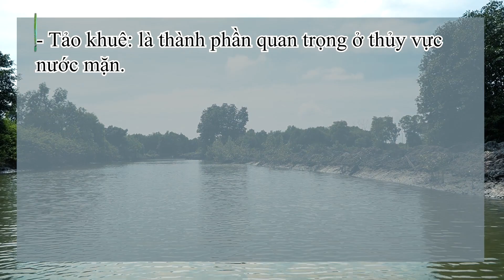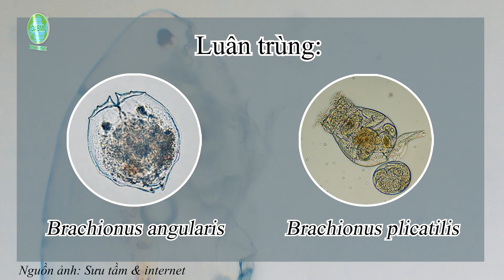Tổng Quan Lăng Kính Hiển Vi | Tôm Giống Gia Hóa Bình Minh | 1900.86.68.69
Sinh vật phù du là thành phần quan trọng  trong hệ sinh thái nuôi trồng thủy sản và ảnh hưởng đến chất lượng nước. Trong tự nhiên, hầu hết các động vật thủy sản đều sử dụng thức ăn tự nhiên bao gồm thực vật phù du và động vật phù du, đặc biệt là giai đoạn ấu trùng tôm cá giống, đối với các loài nhuyễn thể như nghêu, sò sẽ sử dụng thực vật phù du trong cả thời gian sinh trưởng.
Môi trường vi sinh vật trong ao nuôi bao gồm 2 thành phần:
+Động vật phù du
+Thực vật phù du
- Thực vật phù du trong đó tảo là thành phần có ảnh hưởng rất nhiều đến môi trường ao nuôi.
Tảo có các loài như tảo lục, tảo khuê (tảo silic, tảo cát), tảo giáp, tảo mắt, tảo lam.
Tảo có lợi có 2 loài:
- Tảo lục: phát triển chủ yếu ở nước ngọt, theo Prescott (1969) có khoảng 20.000 loài khác nhau, một số loài phổ biến trong ao nuôi tôm là haematococcus pluvialis, chlorella sp, scenedesmus sp.
- Tảo khuê: thành phần quan trọng ở thủy vực nước mặn,  chiếm khoảng 60-70% về số loài cũng như sinh  lượng trong thực vật phù du ở biển, các loài phổ biến: Chaetoceros sp., isochr ysis sp, thalassiosira sp
Tảo lục và tảo khuê là các loài tảo có kích thước và thành phần dinh dưỡng phù hợp cho ấu trùng của các loại thân mềm, giáp xác.
Các loài tảo gây hại sẽ gây bệnh đường ruột cho tôm nếu tôm ăn phải và gây độc khi tảo tàn.
Động vật phù du bao gồm các loại copepoda (calanus sp., paracalanus sp., ), giáp xác râu ngành (Cladocera) (Moina macrocopa, Daphnia cucullata), Luân trùng (Brachionus angularis, B. plicatilis).
Các loài động vật phù du trong nước là thức ăn cho các loại giáp xác như tôm, cua, động vật hai mảnh vỏ, và ấu trùng cá giống.